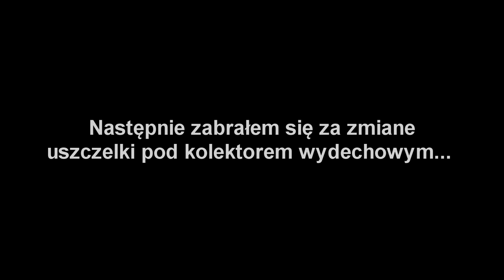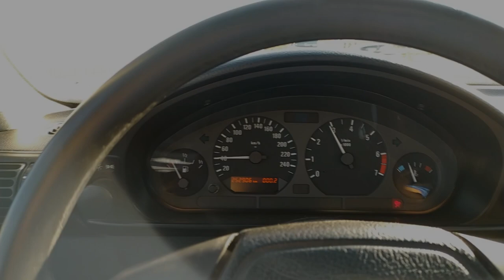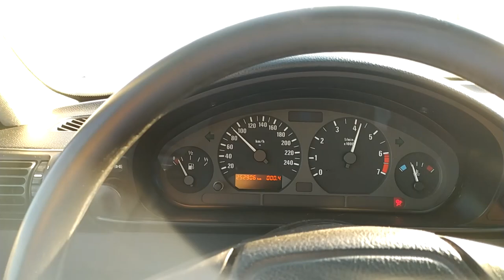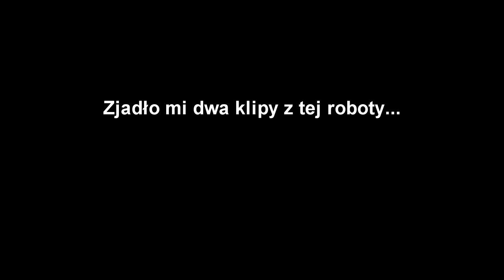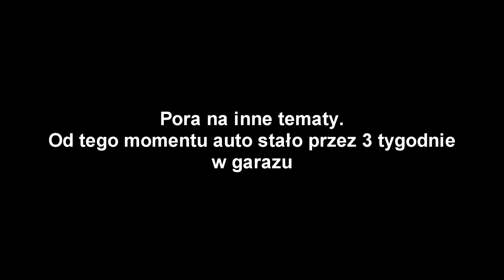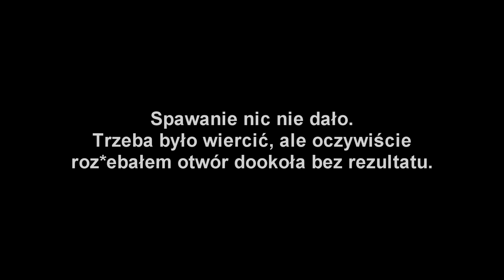BMW E36 ZA 1200 ZŁ CZ. 2 - Z GRUZA DO LANDRYNY (NO PRAWIE)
Siema!
W tym filmie ogarniemy gruza za 1200 zł tak, żeby w miare wyglądał i w miare jeździł :D
Sporo technicznych spraw, ale też troche blacharki.
Zapraszam!